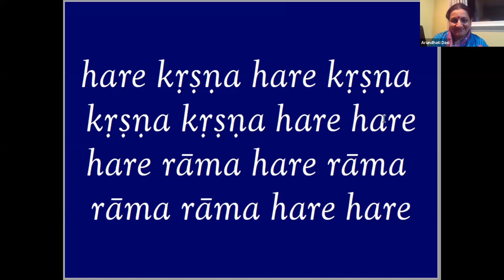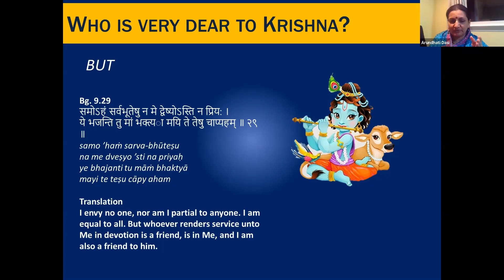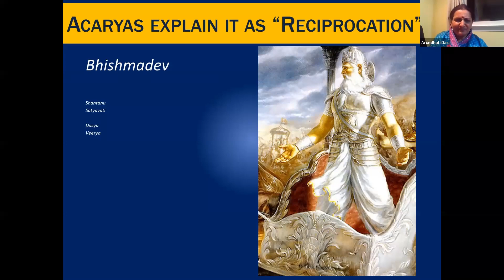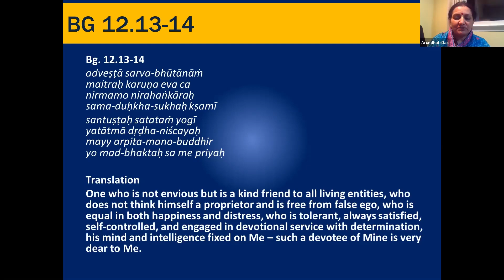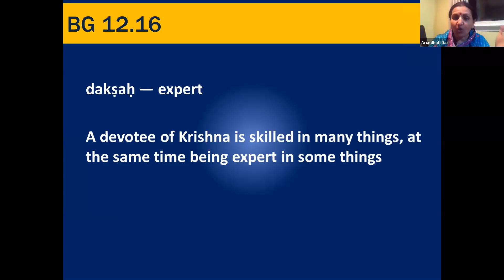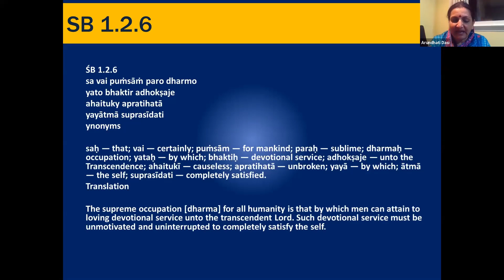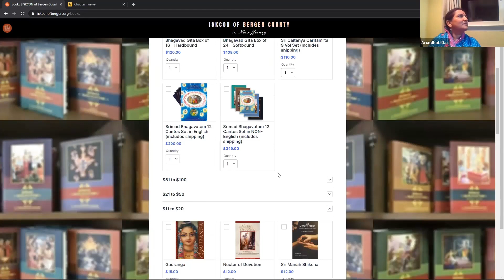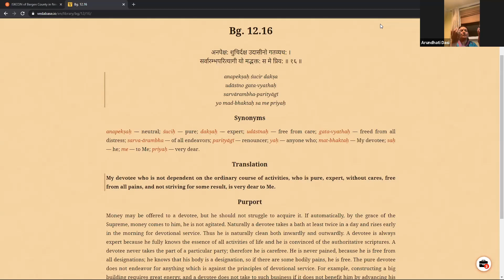Who Is Very Dear to Krishna? - By Arundhati Devi Dasi